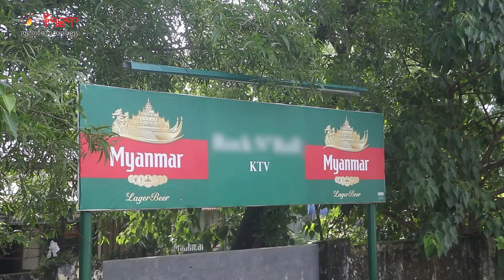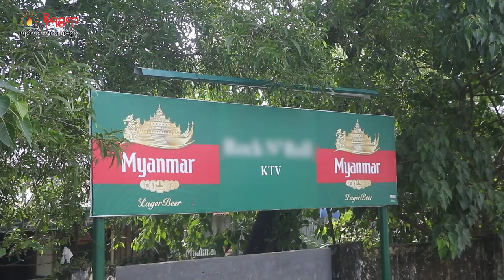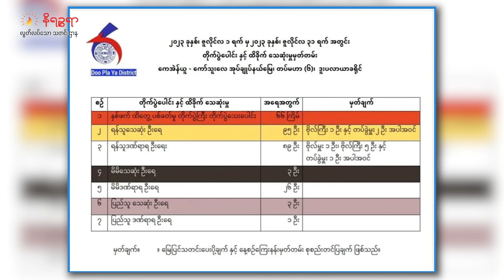သြဂုတ် ၇ ရက် နိရဉ္စရာ ရုပ်သံအစီအစဉ်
ဒီကနေ့ တင်ဆက်ပေးမယ့်သတင်းတွေကတော့

-  မင်းပြားမြို့နယ် ပြင်ယောင်းရွာက သားအမိနှစ်ယောက် လေးမြို့မြစ်ထဲမှာ စက်လှေနစ်မြှပ်ခဲ့လို့ ရေ နစ်သေဆုံးခဲ့ရတဲ့သတင်း

- စစ်တွေမြို့က KTV ဆိုင်နှစ်ခုရဲ့ ပိုင်ရှင်တွေနဲ့ ဝန်ထမ်း စုစုပေါင်း အယောက် ၆၀ ကျော်တို့ အမှုဖွင့်ခံ ထားရတဲ့သတင်း

- တောင်ကုတ်မြို့နယ် ကုလရောင်မြစ်ကနေ ဒီရေလှိုင်းရိုက်ပုတ်တဲ့ဒဏ်ကြောင့် ကုလရောင်ရွာက ကမ်း ပါးပြိုကာ အိမ် ၅၇ လုံး ဖျက်ဆီးလိုက်ရတဲ့သတင်း